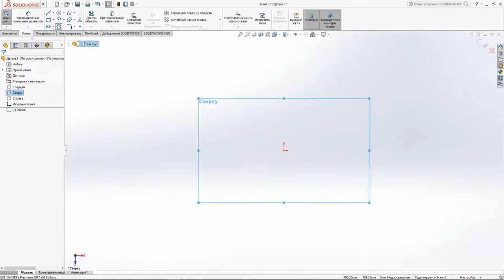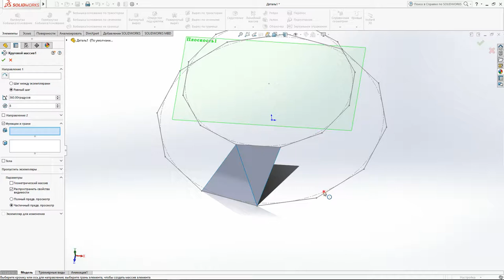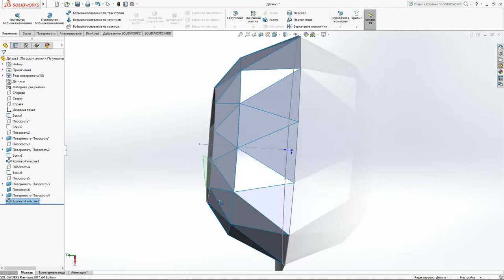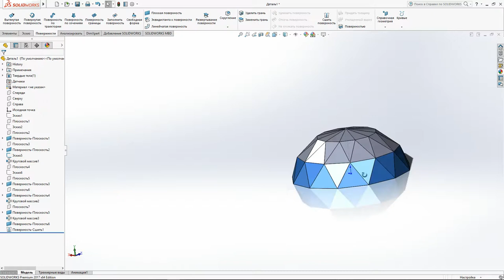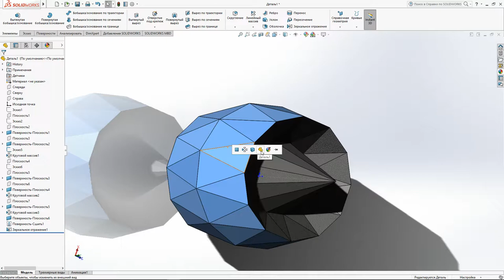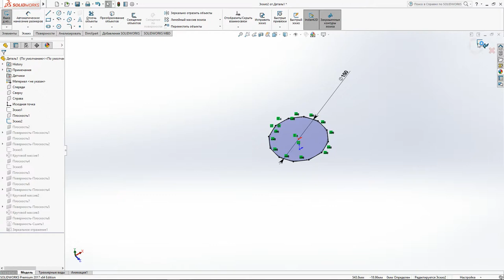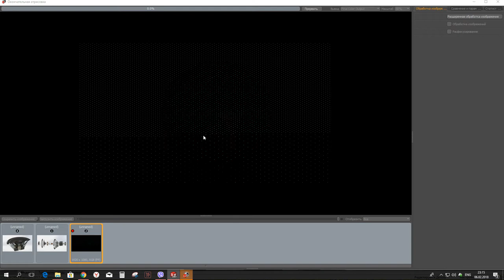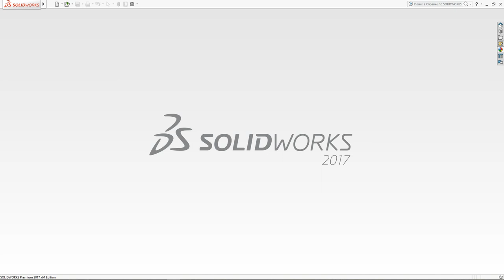Построение многогранника в Solidworks